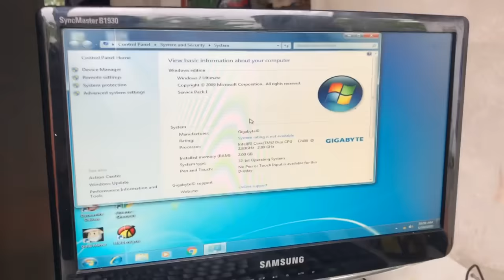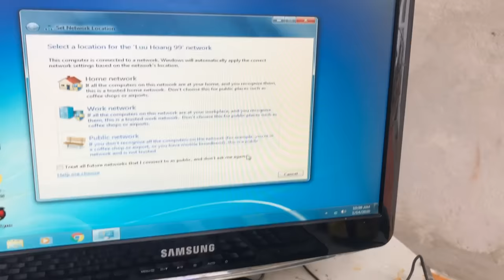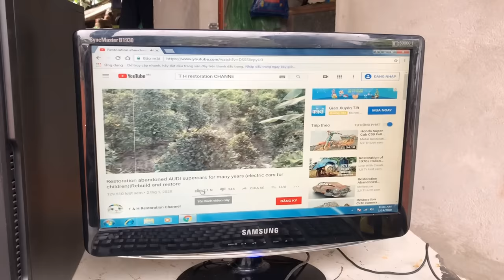Restoration destroyed desktop trees | Rebuild and restore ( FULL )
Restoration destroyed desktop trees | Rebuild and restore (PART 2 )